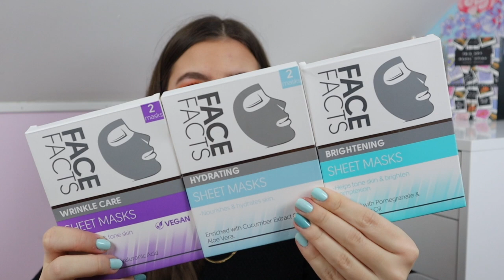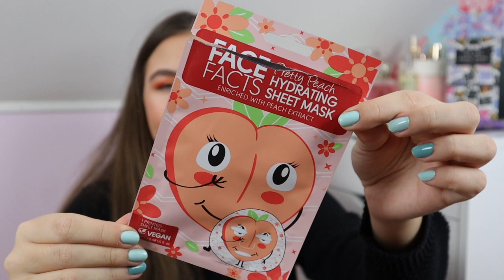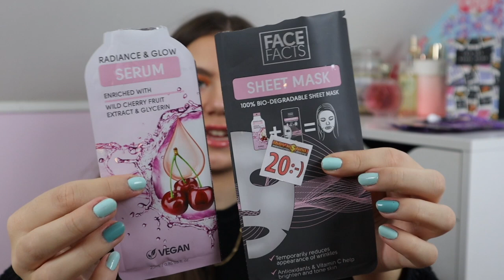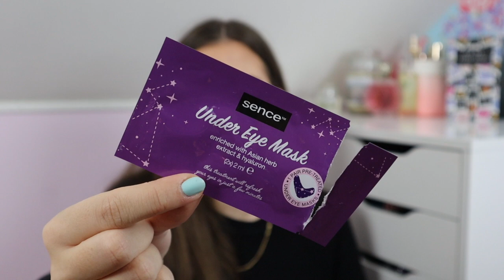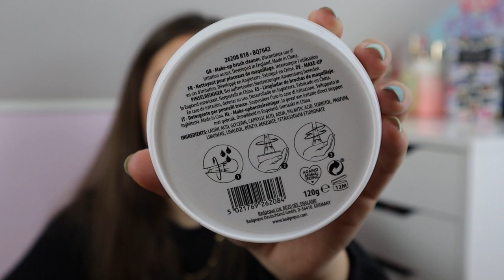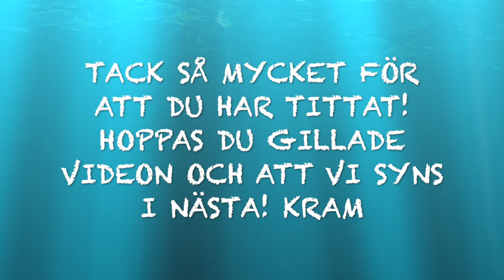EMPTIES!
Nu är det dags för årets sista empties video samtidigt det är årets första! I dagens video visar jag upp allting jag har tagit slut på under november och december 2021🤗 Det är allt ifrån smink, skönhet, hudvård, hårvård, nagellack och mycket mer! Håll även utkik på kanalen efter min årsvideo där jag visar upp allting jag har tagit slut på under hela 2021! Samt att det kommer komma upp massa mer rensnings-videos❤️